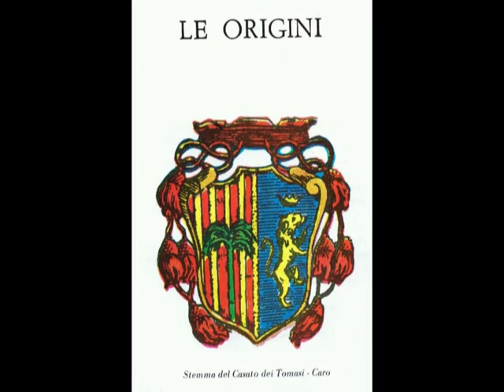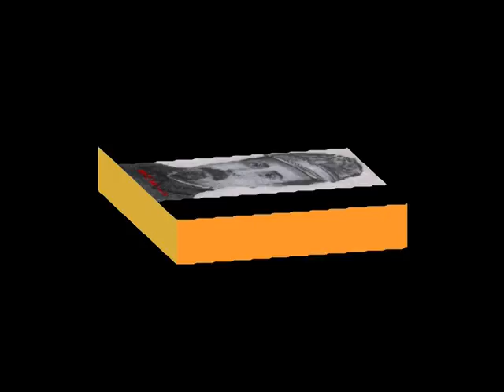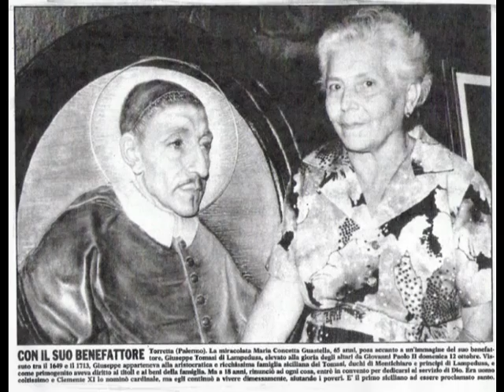VIDEO STORICOTORRETTA NEL TEMPO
Video realizzato con foto antiche e moderne che ricostruiscono le origini di Torretta e dei suoi cittadini.
Il video è stato realizzato dai giovani della Pro Loco di Torretta.